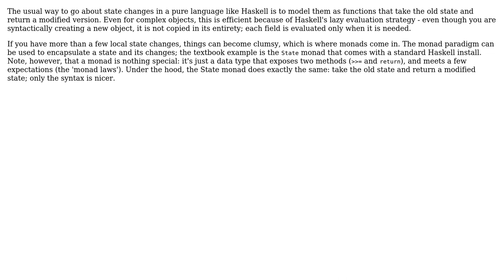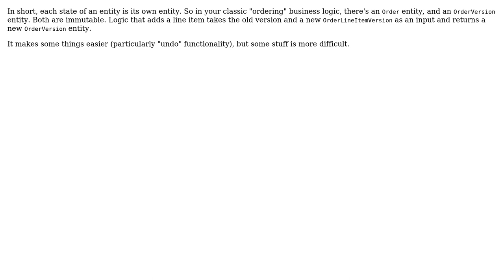How are entities with an identity and a mutable persistent state modelled in a functional...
Software Engineering: How are entities with an identity and a mutable persistent state modelled in a functional programming language?

With thanks & praise to God, and with thanks to the many people who have made this project possible! | Content (except music & images) licensed under CC BY-SA | Music | Images & others | With thanks to user tdammers user Scott Whitlock user Ian user Giorgio user AProgrammer and the Stack Exchange Network Trademarks are property of their respective owners. You are responsible for your own actions.